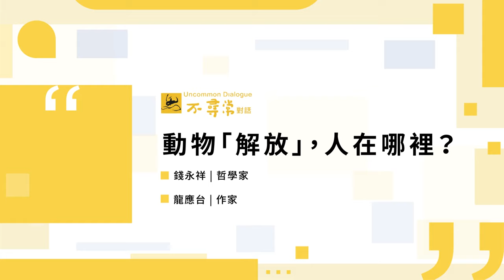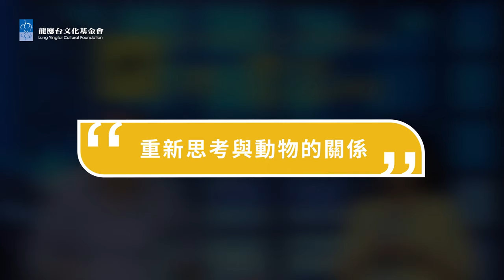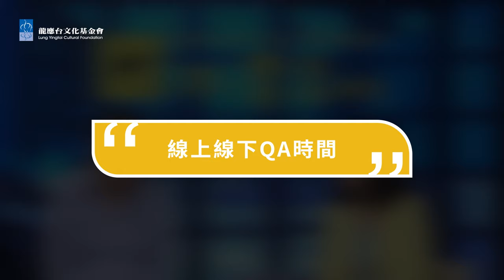【不尋常對話】思沙龍_動物「解放」，人在哪裡？完整版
動物需要「解放」，從什麼解放？我們吃動物、關動物、棄動物、實驗動物，以人為本對待動物，有問題嗎？動物是一面鏡子，照出了什麼？

對   談：
錢永祥  哲學家
龍應台  作家

影片章節：
00:00 片頭
00:24 動物倫理與人性之鏡
06:17 人為什麼要思考動物倫理？
12:22 我們必須考慮動物的痛苦嗎？
16:42 對野生動物的恐懼從何而來？？
24:00 為了吃肉宰殺動物道德嗎？
28:30 如何面對倫理的道德矛盾？
34:45 痛苦是現代的道德議題？
41:11 不同物種的痛苦平等嗎？
48:32 動物實驗的界線在哪裡？
55:51 重新思考與動物的關係
01:00:22 線上線下QA時間
01:35:32 結語